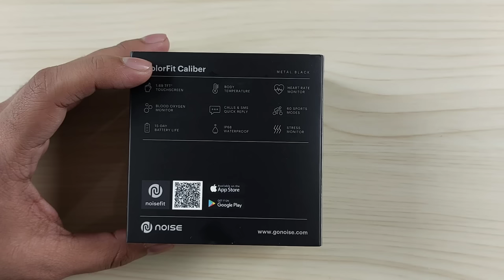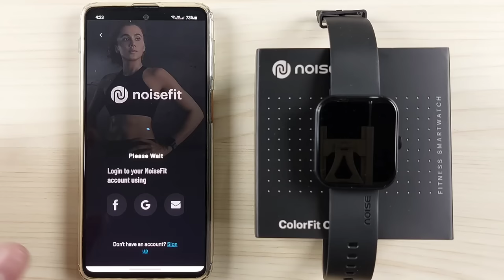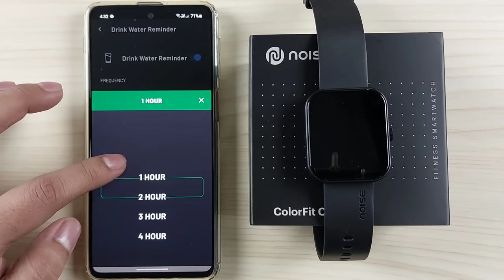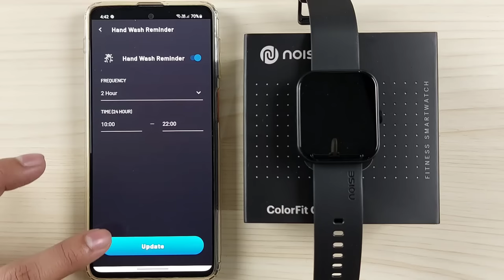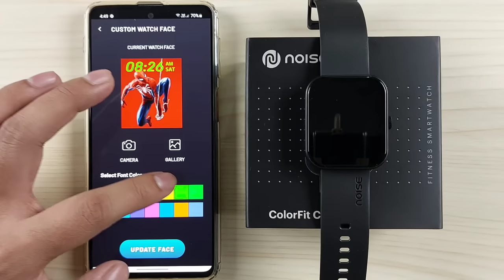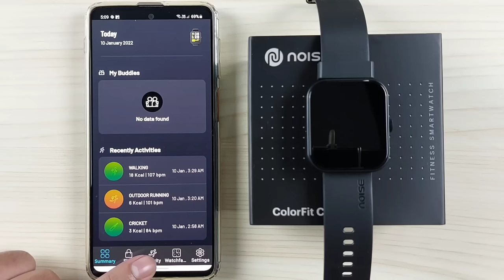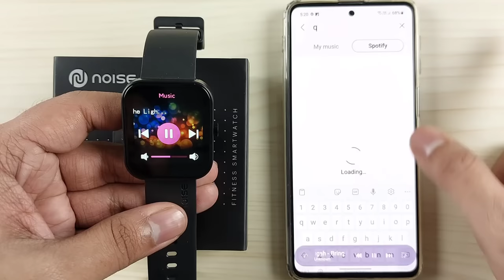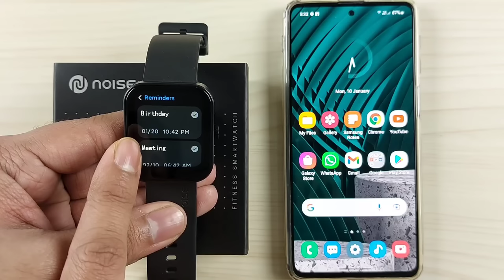Noise ColorFit Caliber Full Setup Guide With Review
00:00 Intro
00:14 Specifications
01:22 Unboxing
02:26 Physical Overview
03:22 Set Up
05:30 Warranty Registration
06:21 App Settings
10:56 Preview of Calls
11:35 Preview of SMS
12:25 Preview of WhatsApp Messages
13:51 Additional Settings
15:57 Customize Watch Faces
17:32 Activity Records & Measure
21:25 Customize Watch Faces (From Watch)
21:40 Watch Settings
23:58 Features (In Watch)
29:39 Review
30:52 Wrap Up